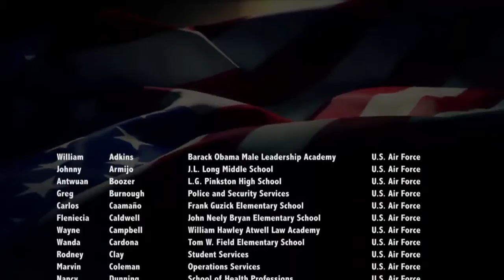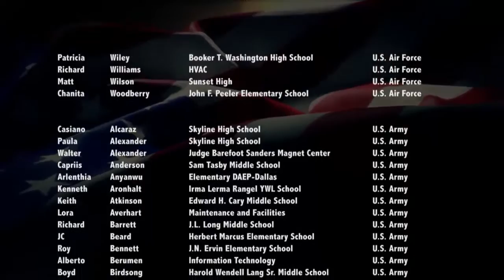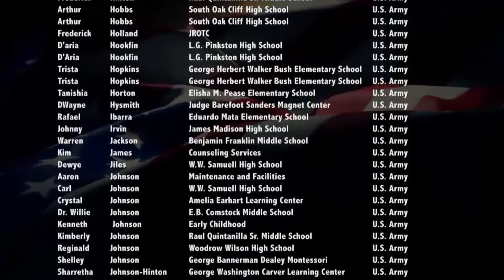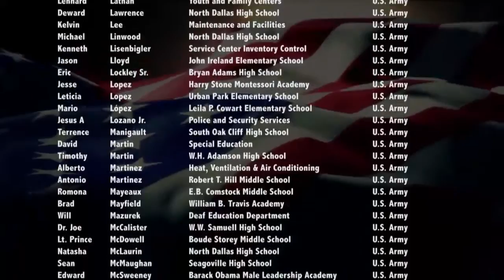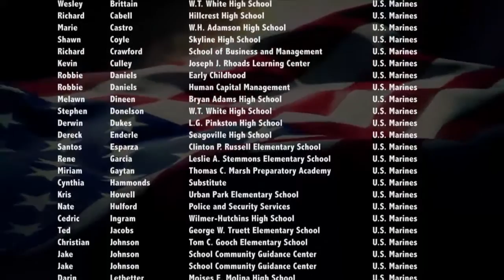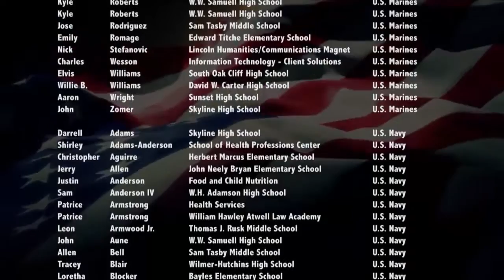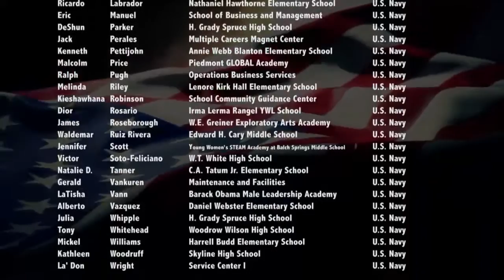This Week! in Dallas ISD: Nov. 11 edition